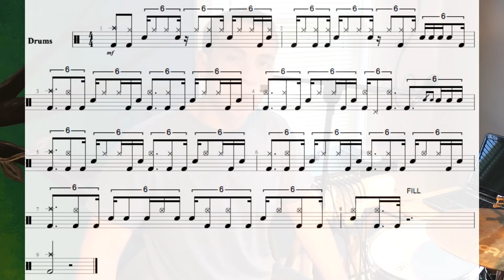Viewer Request #7 -- Brian Evans (CHON beat)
A breakdown of an awesome displaced polyrhythm groove from Brian Evans off of CHON's album Grow (from the song "Story").

*Special thanks to my friend Tyler for video editing!